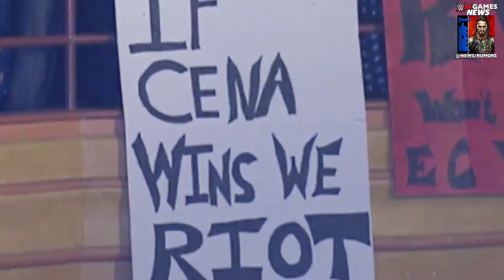WWE 2K18 - 2K SHOWCASE MODE RUTHLESS AGGRESSION | John Cena's 2K Showcase Coming For WWE2K18 DLC?!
WWE 2K18 - 2K SHOWCASE MODE RUTHLESS AGGRESSION | John Cena's 2K Showcase Mode Coming For WWE2K18?! Maybe As DLC?

In this video I have News coverage of WWE 2K18, the next WWE Game...Join Me to be UPDATED on all News/Rumors/Info, & Announcements heading into the release of the game!

Channel Description:
• All Things WWE & WWE 2K Games. Multiple News & Rumors Round-Up Episodes throughout the week, keeping you guys up to date on all the News & Rumors in Wrestling, leading up to Raw, Smackdown, NXT, & PPVs like Wrestlemania! Also WWE 2K17 Content & Upcoming WWE 2K Games, WWE 2K18 News!

- Macho T